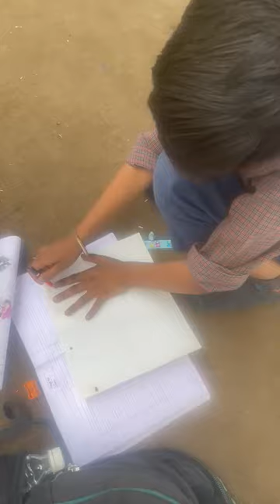Art Work - SiF - Sehar - Free School Under the Bridge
Children at Free School Under the Bridge (New Delhi, India) learning Art Work which helps develop individual creativity, self-expression and increase learners' confidence and motivation.
- An Initiative by Second Innings Foundation (SiF) New Delhi, India - Sehar programme.